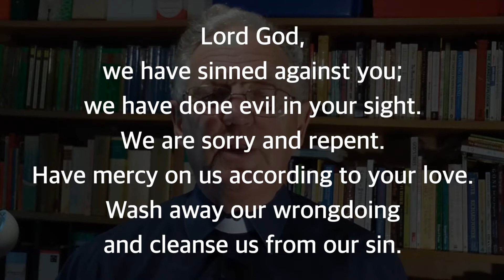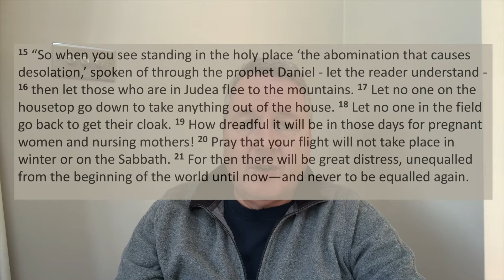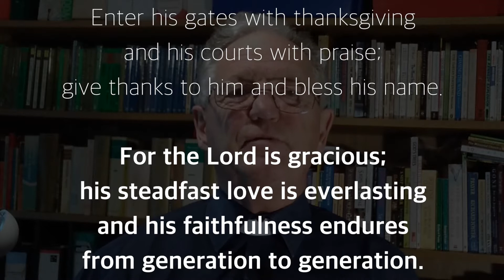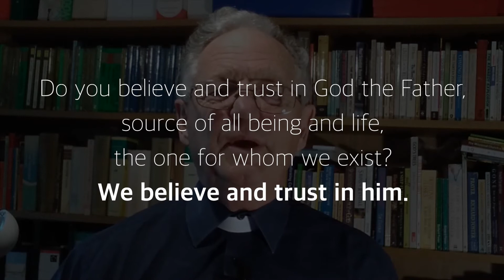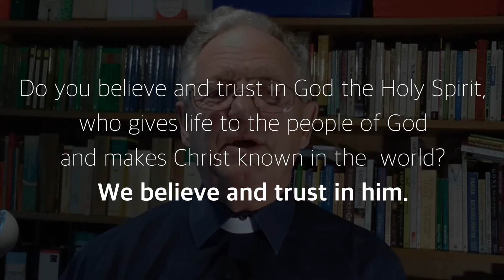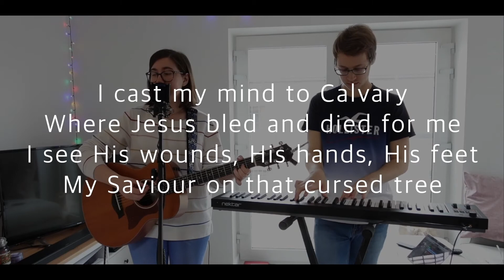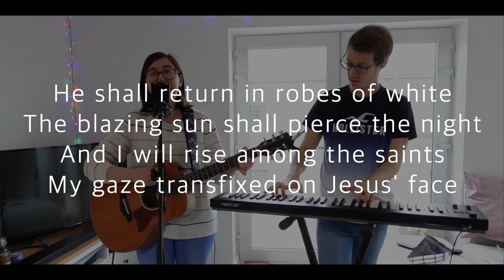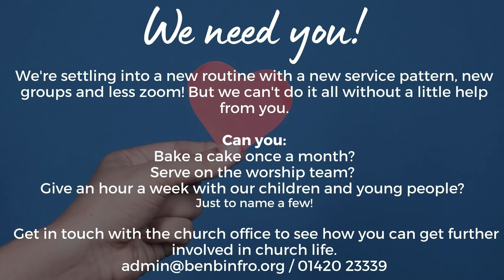BBF Online Sunday Service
1) What does this passage tell us about God's perspective compared to ours?
2) What does this tell us about how we respond to crises?
3) Carefully read through the passage - which of the two questions is Jesus answering as you read through the passage? (Big clue/spoiler - Jesus answers the second question definitively in verse 36!)
4) Is there an example to follow or a command to obey in Jesus answer?
5) What are you going to do with what you have heard?

Blessings,
BenBinFro Team